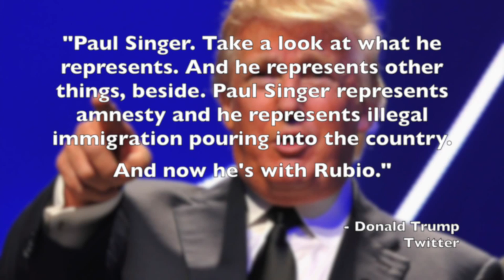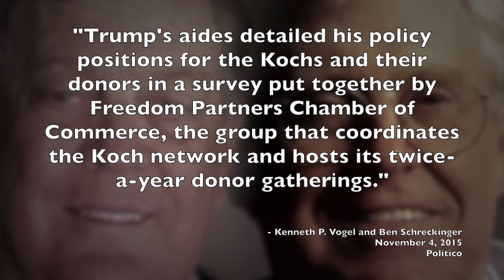Donald Trump Courted Billionaire Donors & Got Rejected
Donald Trump has taken a big stand against money in politics. He has consistently claimed that he will not be taking money from big donors. However, a story from Politico reveals that he actually courted big donors prior to railing against them.